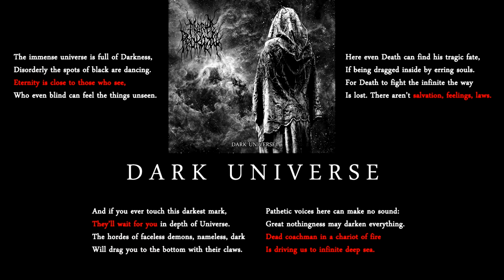5.Dark Universe. MORA PROKAZA - "DARK UNIVERSE" 2016. Black metal band from Belarus.